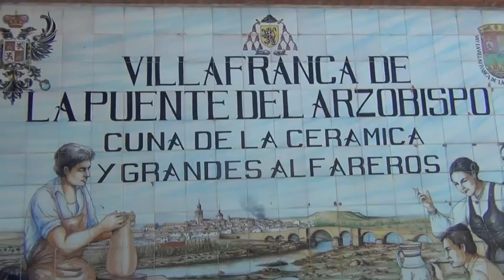Entrevista a Juan Carlos Fernández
Hoy vamos hasta el pequeño pueblo de Puente del Arzobispo para encontrarnos con Juan Carlos, alfarero y ceramista con mucho arte. (Video realizado por Jer Publicidad)

Motorama: "Theres no hunters here"